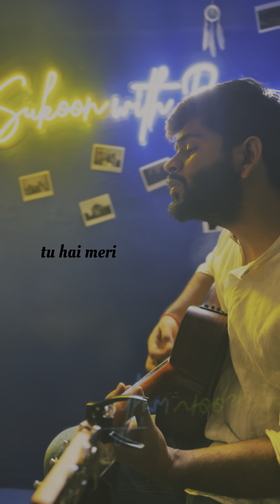Jee le zara guitar Cover | Talaash | Vishal Dadlani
Milte hai agle video par.

📽️Video shot on
Canon C200